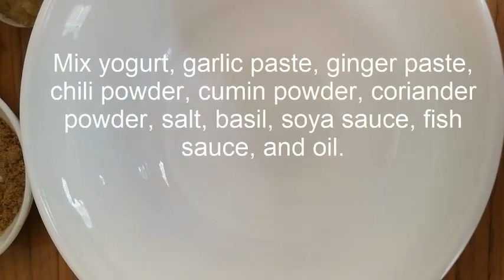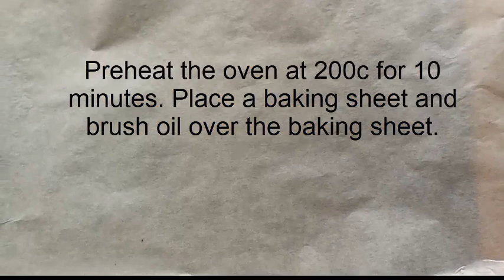How To Grill Tilapia In The Oven?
Tilapia is a very common fish in most parts of the world. Because of its easy availability, some people try to dig out some clue for pointing out any type of harmful effect of this fish. But actually, this is a tasty fish which is of course, less costly due to its availability. It is also one small kind of fish with less bone. There are many tilapia fry recipes.